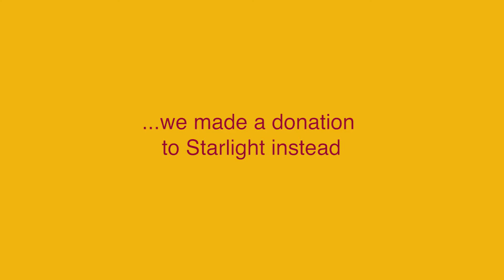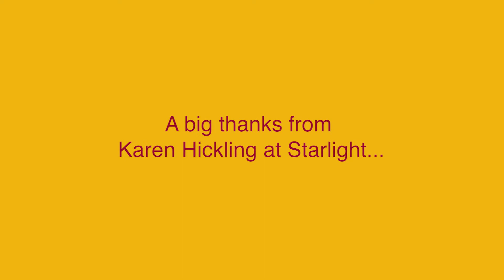Starlight Cheque Presentation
Over the past few months, two groups of Cash Converters WA staff were invited to attend a three day Productivity Fundamentals course with Bankwest. The course was not made available to external parties, so instead, a donation was made to Starlight Children's Foundation Australia - one of Bankwest's supported charities. Thanks for having us in the Starlight Express Room.